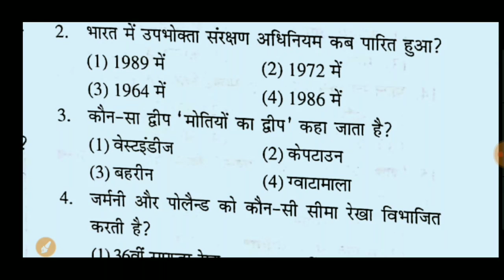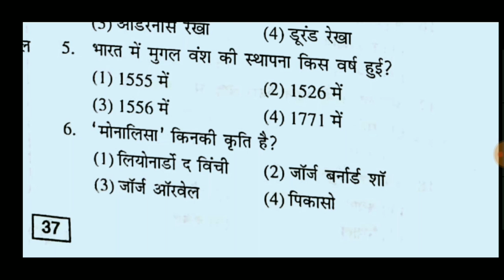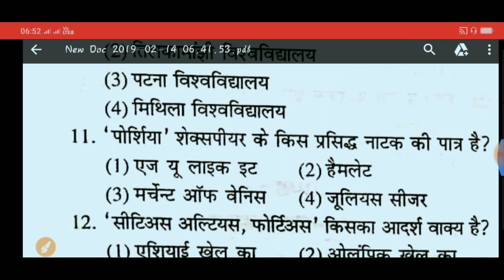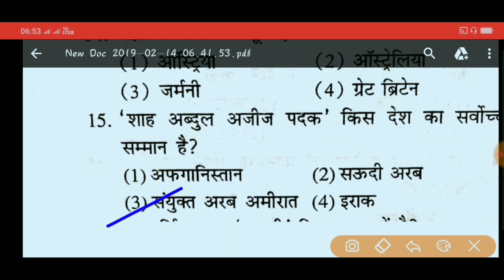General Knowledge 15 Questions For NAVY And Airforce For Upcoming Exam Exams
NDA, AFCAT , Navy, AIRFORCE , Coastguard Preparation Follow Me On Unacademy Learning App

            🇮🇳🇮🇳JAI HIND🇮🇳🇮🇳